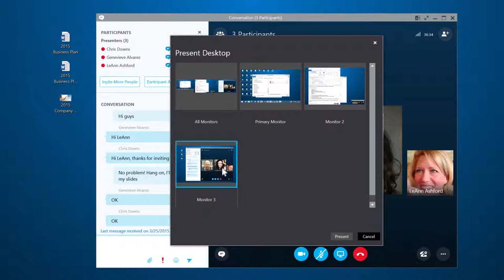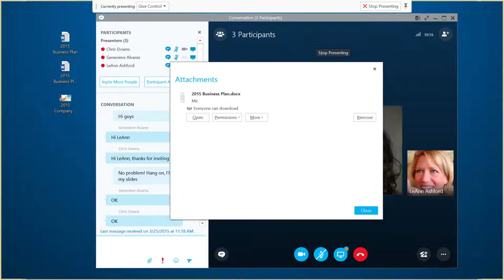Meet and share using Skype for Business